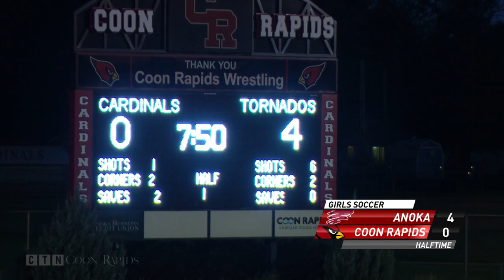Girls Soccer: Anoka at Coon Rapids 9.5.23 (Full Game)